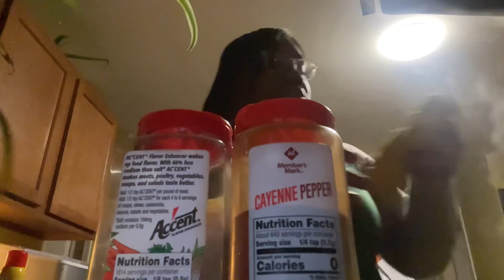cooking wit A made chicken and rice pt2💕🔥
ticktock@anthaniee
twitch anthanieeenicole
Thread_anthanie_
lemon8 @anthanie

i hope u all been enjoying my content !!!

lets continue to rock out!!! 💫🫶🏾